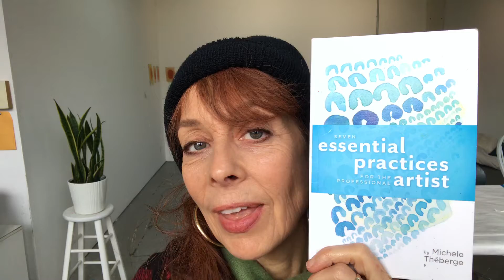Chapter 5 Maintain the Engine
To maintain a balanced, productive life as an artist, your physical and mental health must always come first. Without your health and well-being you do not have the physical stamina or mental clarity to do the work you love.

Artists are notorious for ignoring their health. I have encountered many artists who routinely take risks with their materials, not using proper ventilation or protective gear. A startlingly high percentage of artists have suffered permanent disabilities, nerve or immune system damage or even died from using toxic materials and practices.

But it’s not just the improper handling and use of toxic materials that can damage artists’ health. It can be subtler forms of ignoring the body, not making time to eat well, exercise regularly or get adequate rest.

It is important to remember that your physical body is the engine that drives the machine. If you don’t value taking excellent care of yourself, in the long run, the work may suffer. You may become exhausted, lose focus and mental clarity and become less productive. I’ve seen artists who are unable to maintain a consistent studio practice rely upon upcoming shows and deadlines to push themselves to work long, exhausting hours only to completely burn out and collapse afterwards.

3:00 Tell me some examples you’ve heard of of artists (writers, choreographers, sculptors, photographers, poets) who had other work they had to manage along side their own practice.

3:34 There are famous people such as Henri Rosseau, who worked as a customs agent! There’s a wonderful film about Ruth Asawa, who raised six children alongside making her sculptures.

4:14 Please share in the comments how you balance things, or how you don’t. If you’re struggling right now, what would help you to stay balanced? What shift do you need? Do you need outside help?

📘MY BOOK
I'm reading from my book "Seven Essential Practices for the Professional Artist" which you can download for free - or - purchase as a hard copy on Amazon

📚 SUGGESTED READING
"The Artist's Way" by Julia Cameron
"Taking the Leap: Building a Career as a Visual Artist" by Cay Lang
"The Soul of Money: Reclaiming the Wealth of Our Inner Resources" by Lynn Twist

☕️LIKE THIS VIDEO? BUY ME A “COFFEE” SO I CAN MAKE MORE LIKE IT

🌿 TIPS & MOTIVATION FOR YOUR STUDIO PRACTICE
Professional Practices, Tips, and Motivation for Artists

🎨💻 ONLINE PAINTING CLASS
 In-depth step by step video painting lessons on Craftsy. I cover acrylic mediums, gels, additives and you can ask me questions directly.